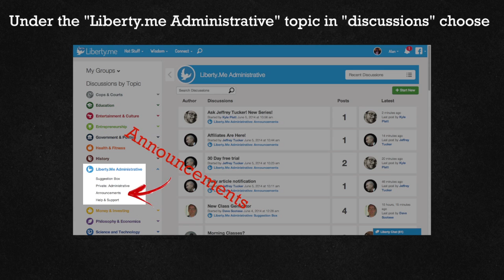When Did You Start Wearing Bow Ties?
Liberty.me user Brian Strater asks "When did you start wearing bow ties?"